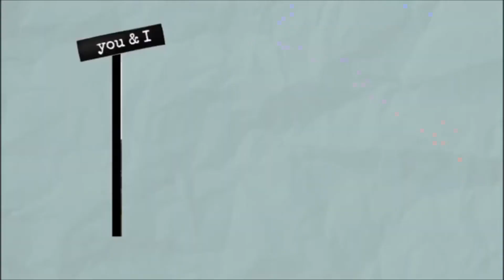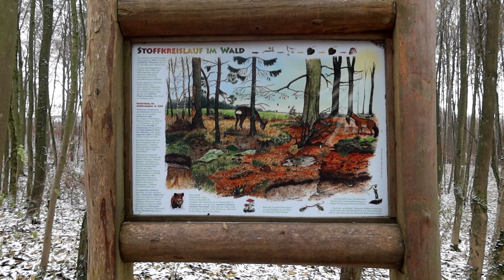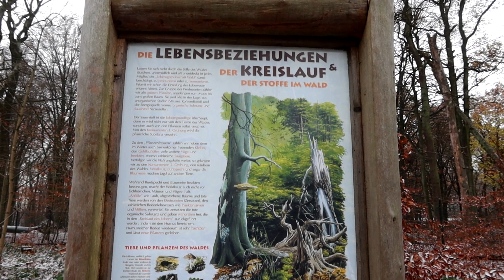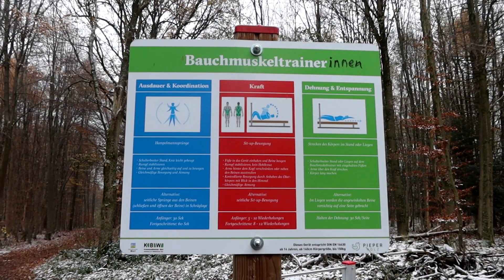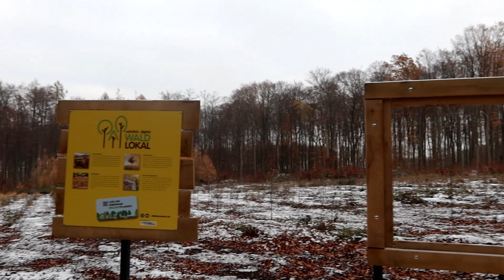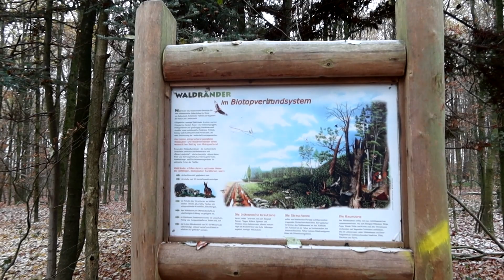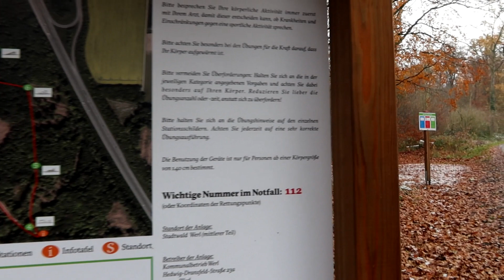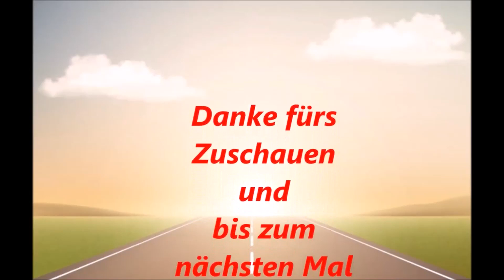Waldlehrpfad Werl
YouTube Kanäle=